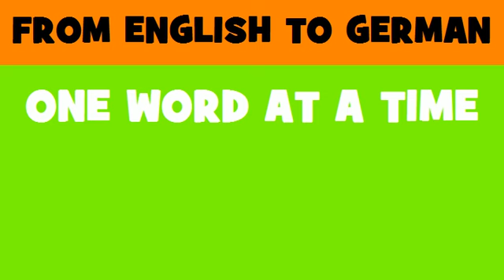DEUTSCH ENGLISCH = Anbieter von Internetdiensten ISP